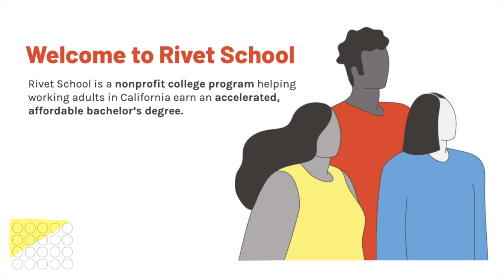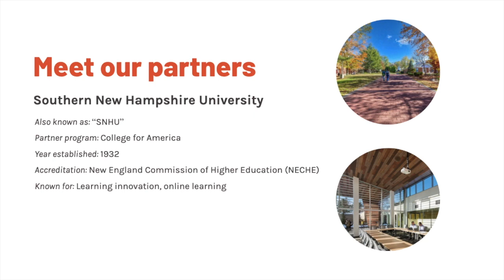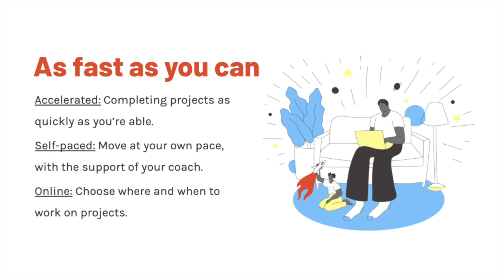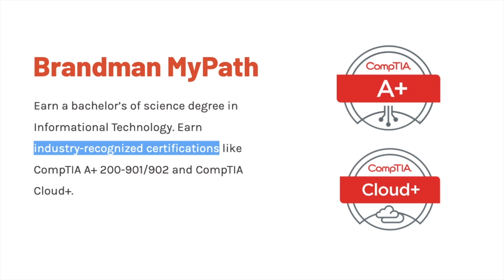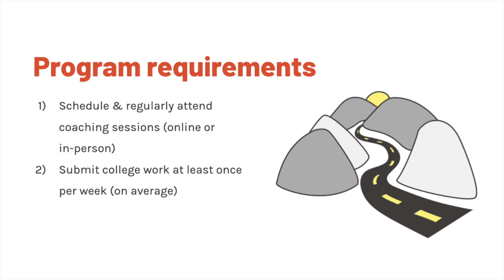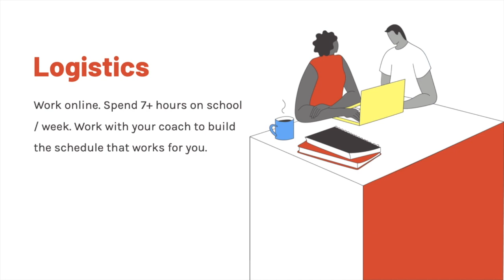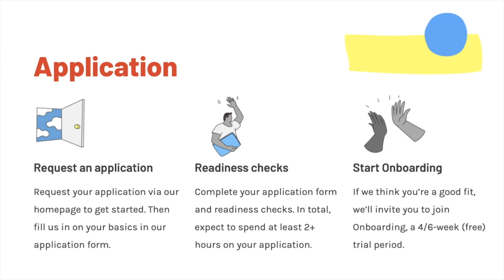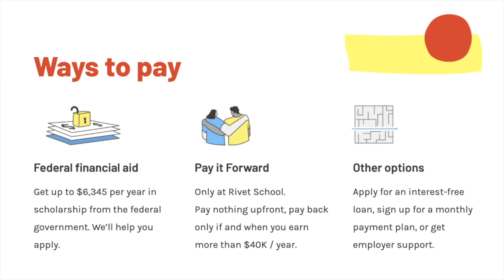Rivet School Virtual Information Session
Learn about Rivet School — how the program works, how to access financial aid, how to apply and more.